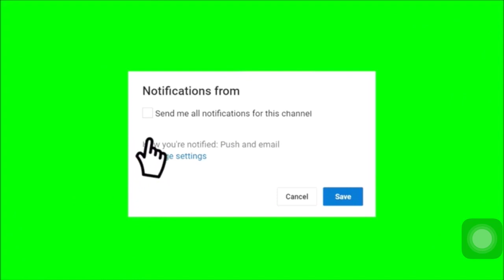BUFFALO STATE COLLEGE EXPERIENCE 👩🏽‍🎓